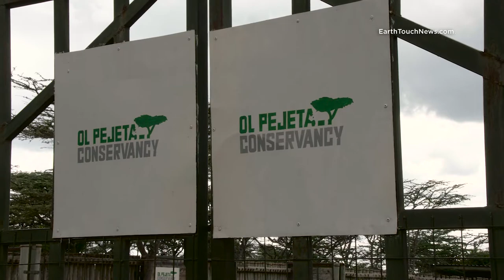Facing Extinction- On the Road with Elephant Igntie Expedition 2016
Elephant Ignite Expedition - All female expedition lead by Carla Geyser in 2016 raising money and awareness for elephant conservation. 16 000km driven over 100 days through 10 African countries.
Film: Earth Touch